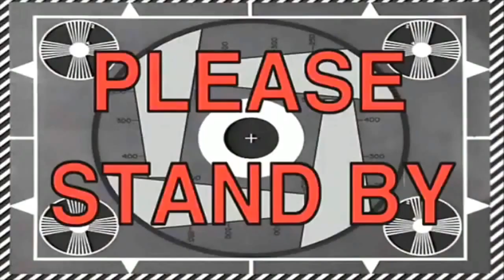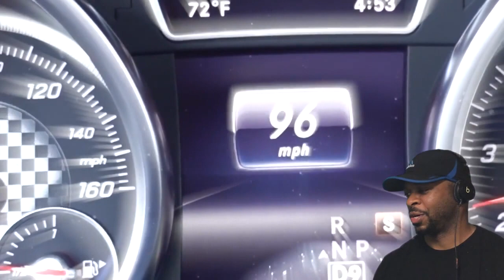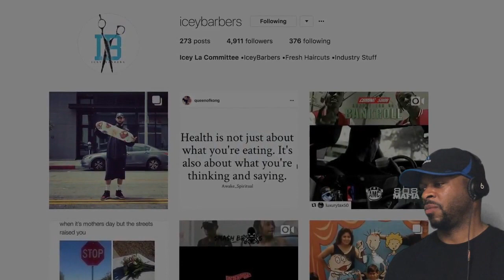I FINALLY GOT A HAIRCUT!!!!!!!REACTION